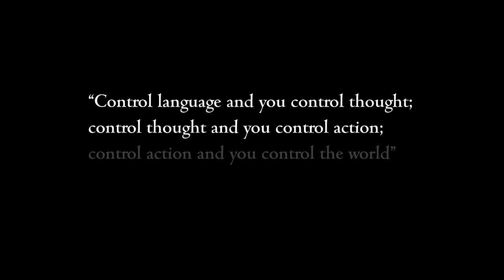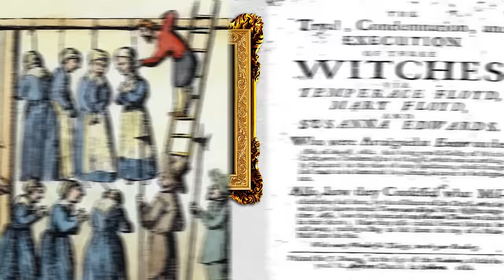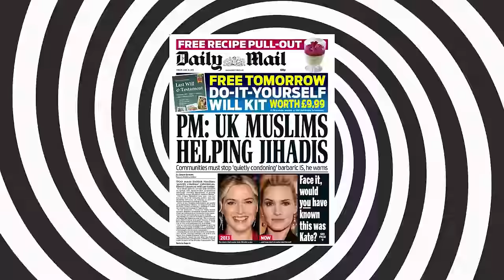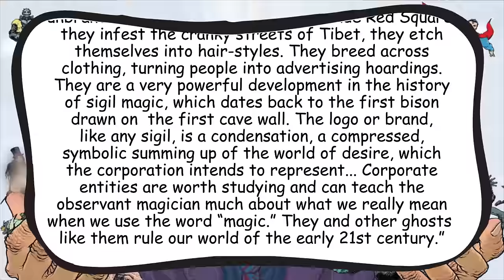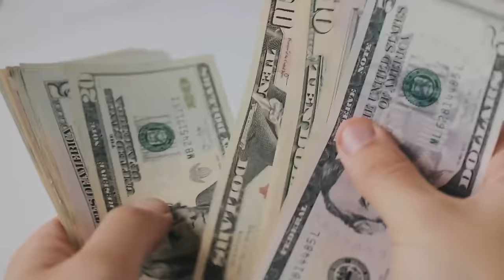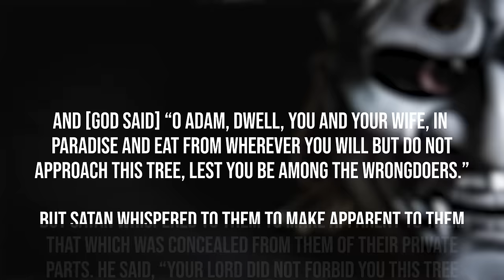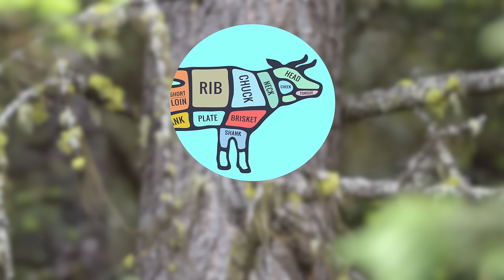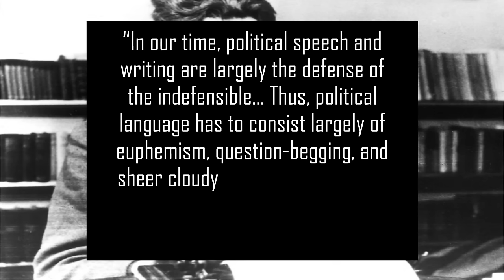Islam and the Occult | Episode 4 - Magic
For many people the word ‘magic’ conjures images of demonic pacts, strange rituals, and witches dancing in the woods. The reality is that magic is way broader than that, it’s all around us, casting its spell in our daily lives, and most of us don’t even realise.

To learn more about the occult from an Islamic perspective please check out the book “The Forbidden Prophecies”. You can download a free PDF copy here: